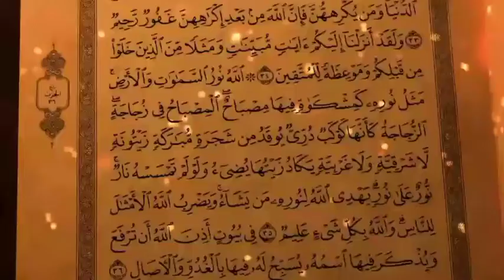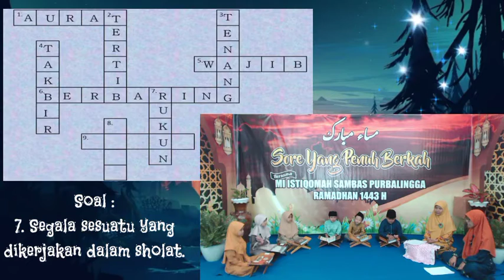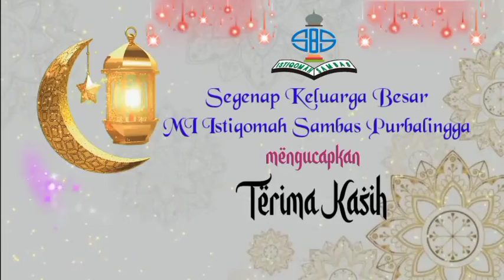MASAAUN MUBAARAK | HARI KE-8 | QUIZ INTERAKTIF “RUKUN SALAT”